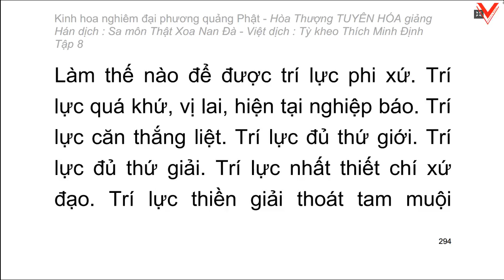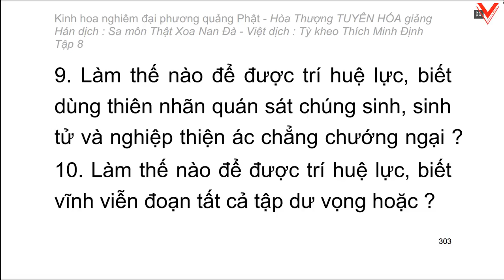Kinh hoa nghiêm - hoà thượng Tuyên Hoá giảng giải - Tập 8/25 (tiếp theo)